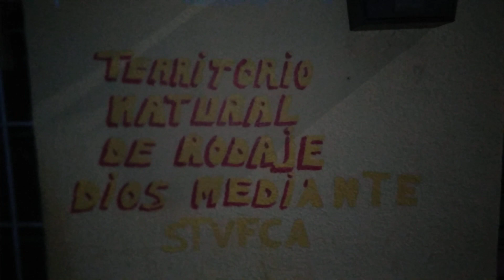Navidad 2019..9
Santi Samarcanda.